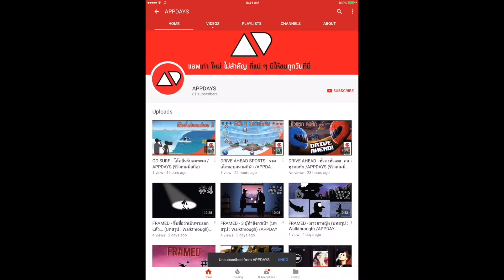My Brother Ate My Pudding - พุดดิ้งหายแว๊บ !! ไปกับตา Part 2 / APPDAYS (เกมมือถือ)